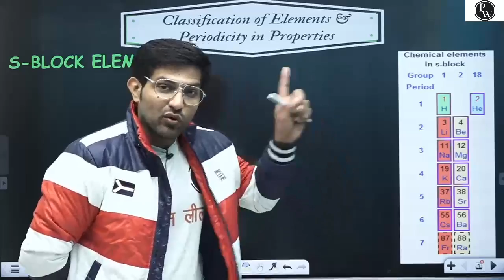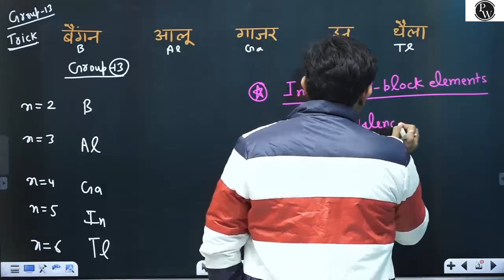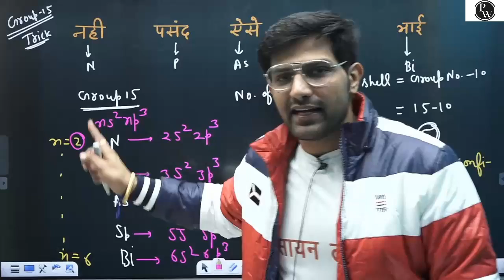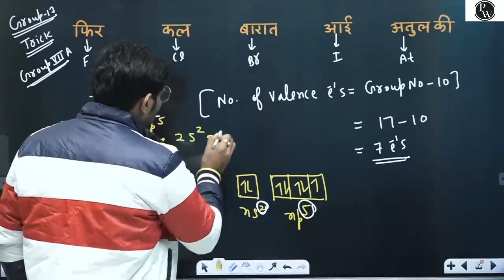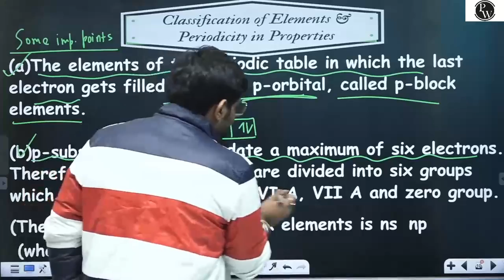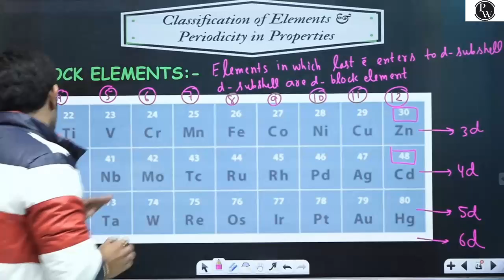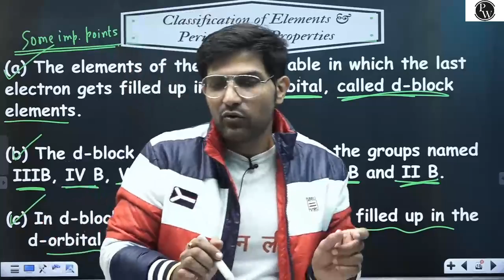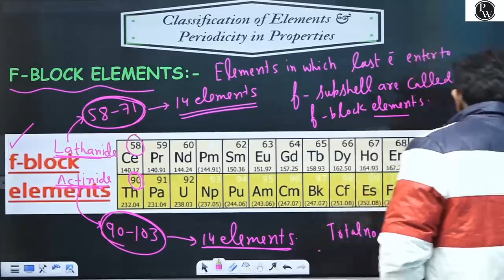Periodic Properties 04 | Classification of Elements | Class 11 | JEE | NEET | PACE